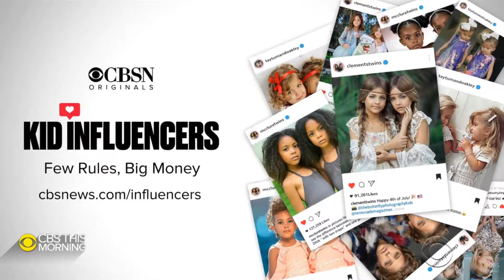Kid Influencers - Making Real Money $$$$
The growing popularity of so-called “kid influencers” is raising questions about the potential impact of sharing children’s lives online. These social media stars promote products on Instagram and make millions posting short vlogs. A recent study found about one in three kids between the ages of 8 and 12 aspire to be either a vlogger or a YouTuber. The latest CBSN Original, "Kid Influencers: Few Rules, Big Money," looks inside the estimated $4.6 billion influencer business. Dr. Sue Varma joins "CBS This Morning" to discuss the psychological impact this could have on the children involved.